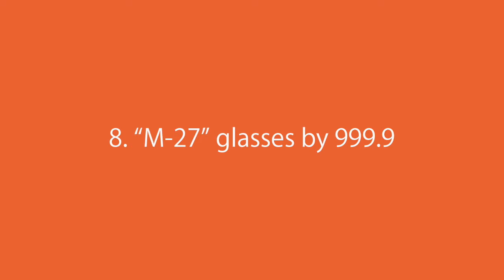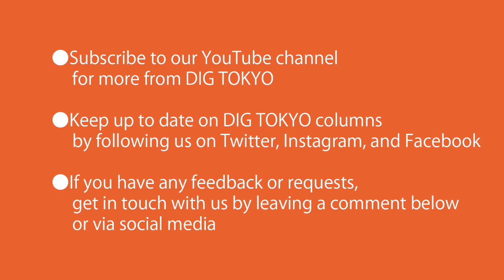Reflections on "Jurassic World: Fallen Kingdom" － NHK E-Tele "SNS Eigojutsu" (aired 2018/06/28)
KAZOO's "SNS Eigojutsu" Movie Corner (3)
Reflections on "Jurassic World: Fallen Kingdom" and My Interviews With J. A. Bayona, Chris Pratt, and Bryce Dallas Howard
 － NHK E-Tele "SNS Eigojutsu" (aired 2018/06/28)